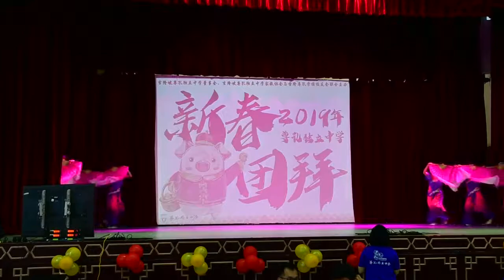己亥猪年新春团拜